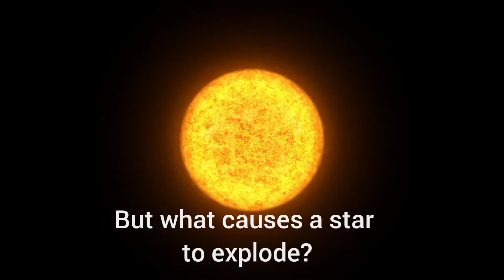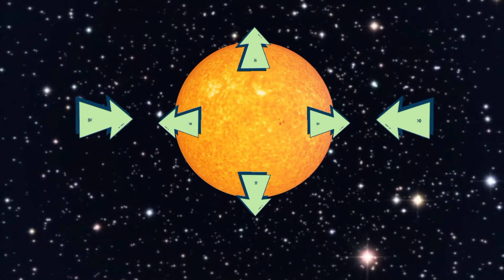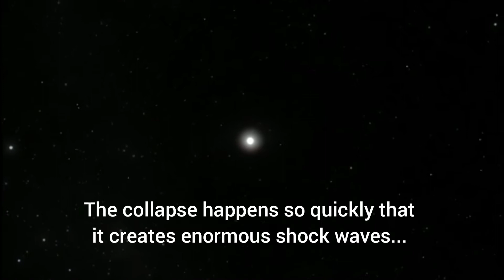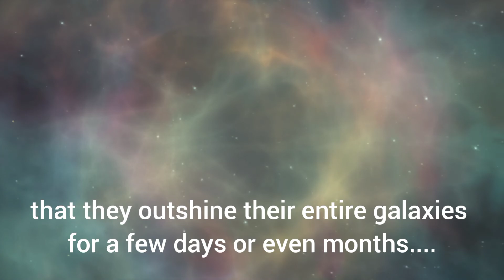What causes a Supernova explosion?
A supernova is the massive explosion of a star. Unlike we have ever seen. Supernova  are critical for understanding our Galaxy. They heat up the interstellar medium, disperse heavy elements across the Galaxy, and accelerate cosmic rays. But what causes a star to explode?

credits : NASA, esa, eso